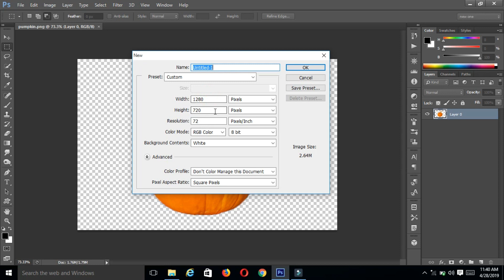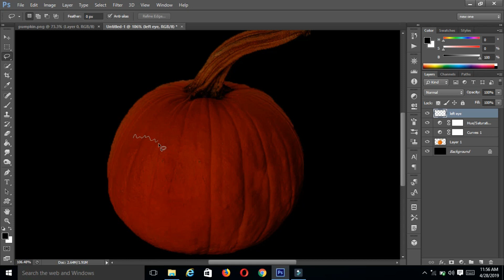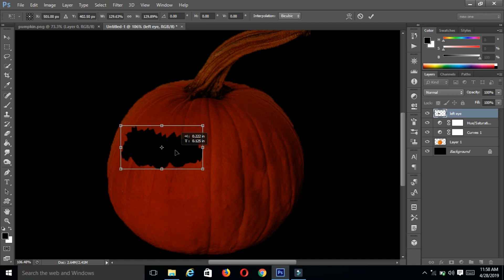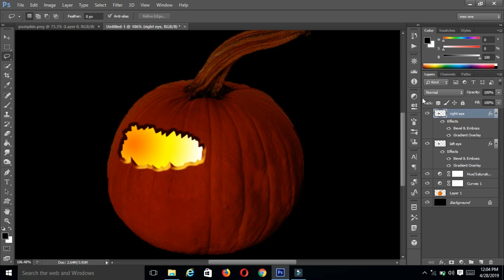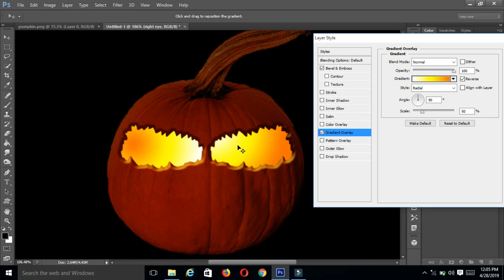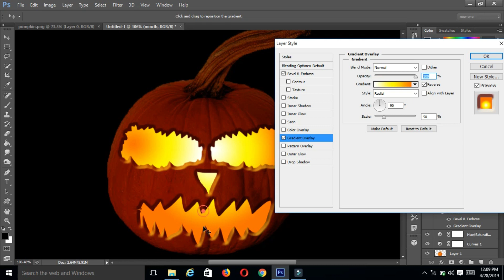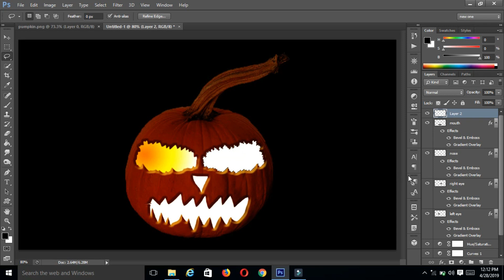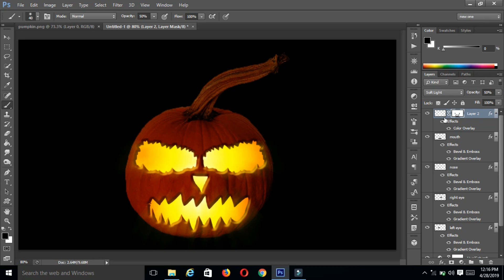How to Create Halloween Jack-O-Lantern Pumpkin | Photoshop Tutorials By Ps Art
"Ps Art"
"PsArt"